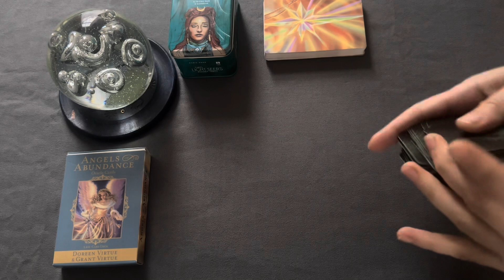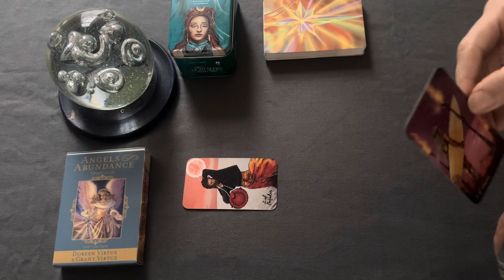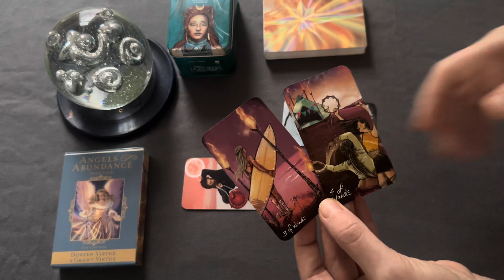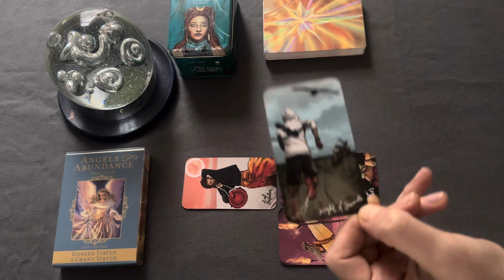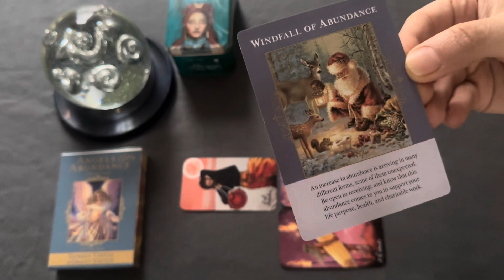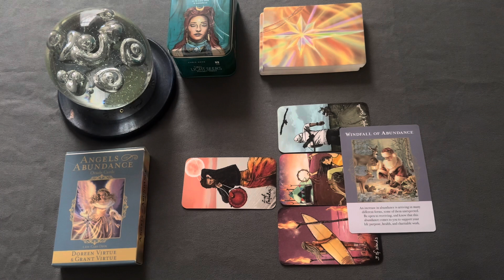Aries ♈️ - Sharing your blessings- New Moon 🌚 in Capricorn tarot reading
Aries, this tarot reading will be looking at the New Moon in Capricorn energy - 10th House (Career & Public Image): Setting ambitious career goals and taking decisive action. Building your reputation and authority.

Welcome to Tarotary Channel for your tarot general reading.
We will never reach out to you to offer an unsolicited reading, be aware of scams! *

Tarot decks used:
The Light Seers tarot deck by Chris-Anne

Oracle cards:
Angels of Abundance